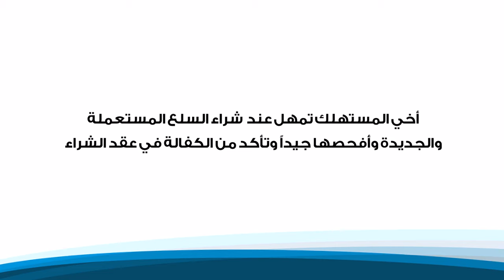إعلان حماية المستهلك -السلع المستخدمة /وزارة التجارة والصناعة - الكويت